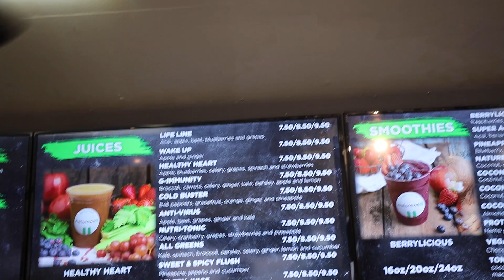Is a JUICE CLEANSE New Years Resolution BAD? - Continuous Glucose Monitor (CGM) Levels | Ep. 13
Sign up for Coach Christine's 21 day challenge! We test what drinking a juice does to our metabolism on a Continuous Glucose Monitor (CGM) using the Levels app. Will we get a blood sugar spike from this "healthy" drink? Check out the effects of juicing on your glucose. Is a juice cleanse bad or good? We review what this health trend truly does to our bodies.